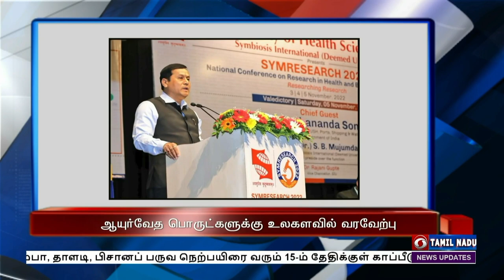பொதிகை காலை 8.00 மணி தலைப்புச் செய்திகள் [06.11.2022]PodhigaiTamilNews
1) குஜராத் மாநில சட்டப்பேரவைத் தேர்தல் - பிஜேபி வேட்பாளர்களை ஆதரித்து இன்று பிரச்சாரத்தை தொடங்குகிறார் பிரதமர் நரேந்திர மோதி.

2)  மாநிலங்களுக்கு இடையேயான தண்ணீர் பிரச்னைக்குத் தீர்வு காண, ஆக்கப்பூர்வமான நடவடிக்கைகளை முன்னெடுக்க வேண்டும் - குடியரசு துணைத்தலைவர் ஜக்தீப் தன்கர்.

3)  இந்தியாவின் ஆயுர்வேத உற்பத்தி பொருட்களுக்கு உலகளவில் வரவேற்பு  உள்ளது - மத்திய ஆயுஷ் துறை அமைச்சர் சர்பானந்த சோனோவால்.

4)  ஆறு மாநிலங்களில் அடங்கிய  ஏழு தொகுதிகளுக்கான இடைத் தேர்தல் - இன்று வாக்கு எண்ணிக்கை.

5)   பட்டியலின மாணவர்களின் கல்விக்காக மத்திய அரசு 63 ஆயிரம் கோடி ரூபாய் நிதி ஒதுக்கீடு செய்துள்ளது - மத்திய இணையமைச்சர் எல்.முருகன் பேச்சு

6)    இருபது ஓவர் உலகக்கோப்பை கிரிக்கெட் - முக்கிய ஆட்டத்தில் இன்று ஜிம்பாப்வேயை எதிர்கொள்கிறது இந்திய அணி.